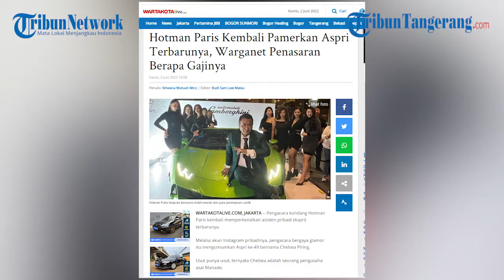Hotman Paris Kembali Pamerkan Aspri Cantik Terbarunya dari Manado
WARTAKOTALIVE.COM, JAKARTA -- Pengacara kondang Hotman Paris kembali memperkenalkan asisten pribadi (Aspri) terbarunya.
Melalui akun Instagram pribadinya, pengacara bergaya glamor itu mengumumkan Aspri ke-49 bernama Chelsea Piring.